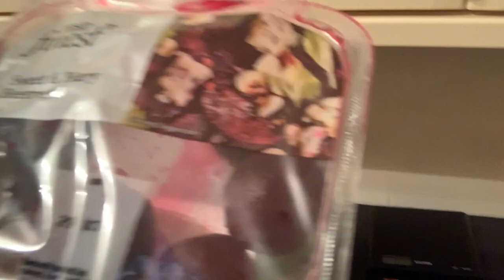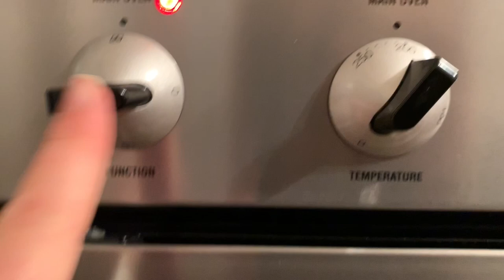7 Day Slimming World Vegan Meal Plan - Day 5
Thanks for joining me for another video - today is the fifth of 7 videos covering a week meal plan **based** off the Slimming World Vegan 7 Day Plan.

I have created you a PDF of my adapted menu for this plan, plus a shopping list with recipes and daily prep guide.

PDF (updated 9 Mar 24 - LC)